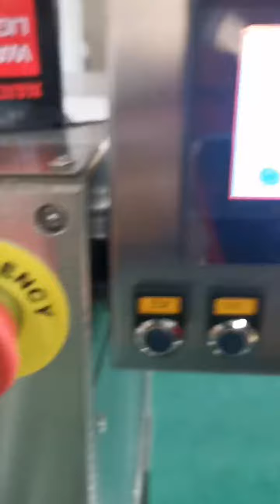Sachet Dispenser / Feeding machine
machine automatic cut the roll sachet, and putting on jar.